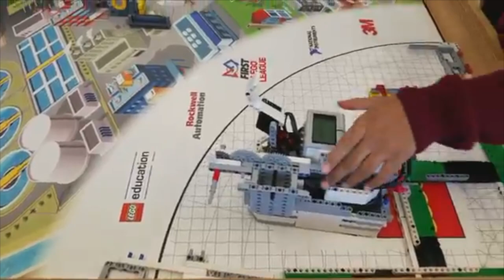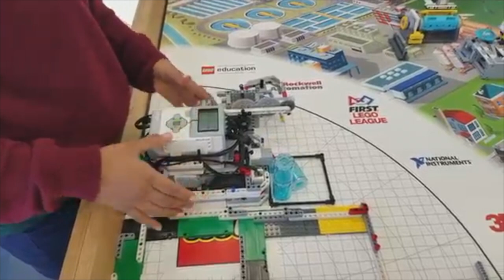FLL Hydro Dynamic 350 Points in 4 Runs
Dear All, this video purpose to show other teams for a different look. we are not trying to say this is perfect run and we are so smart :)
please don't get wrong, we are trying to help to other teams. that's the soul of FLL.
all works in that videos are kids works. not an engineer or any coaches working on the robot.
some of the folks so willing to find any mistakes on video even spelling.. you are so funny, guys. This is FLL Team channel, not a personal account. please be respectful to all effort. thanks